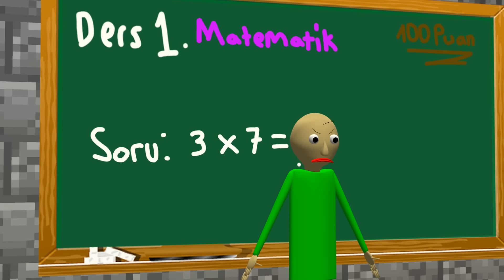ALİ VE HASAN KORKUNÇ DABBE OKULUNA BAŞLADI! 😱 -Minecraft